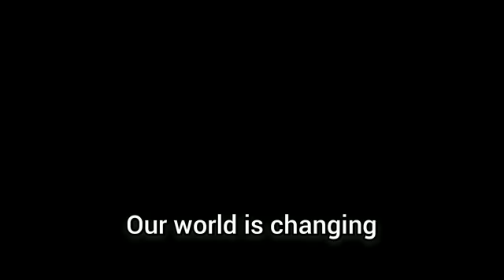Some people will succeed - While others will fail | Professional Networking event in Montreal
The business Cabaret

Our world is changing - All of us have to adapt to a new economy
While some of us failed
Others Succeeded

2 years have passed
Since we have our last networking event
MORE THAN EVER - IS THE TIME!

TIME TO RECONNECT.

Montreal askmax - July 13th 2022 : Biggest networking event!

Pre-opening to the new restaurent LOKO LUNA
Save the date - get a ticket!